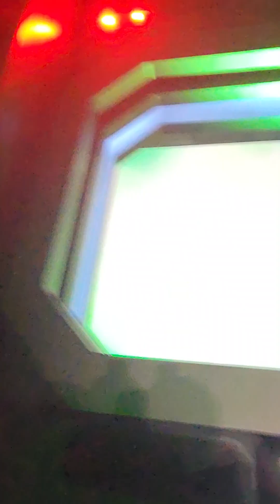Disney Star wars ride